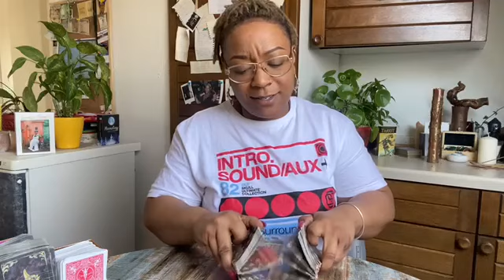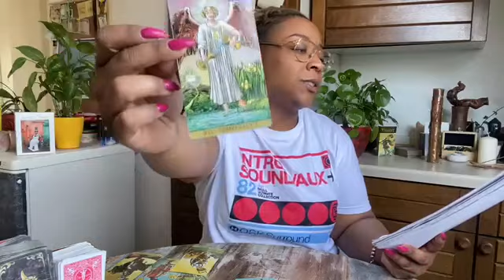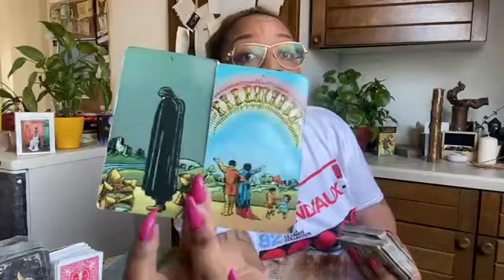SAGITTARIUS♐️ “NO LONGER THE SAME”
This reading can apply to your Sun, Moon, Venus, & Rising signs.

It’s a general reading so if it’s by your story come back next week!